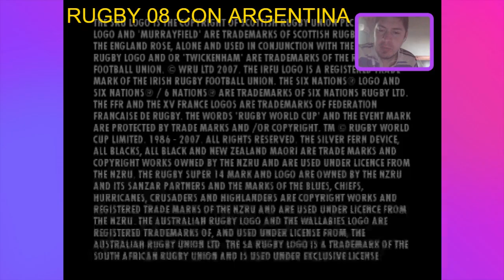Rugby 08 con la Argentina de Agustin Pichot